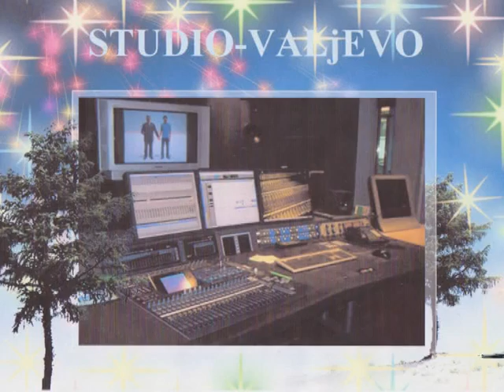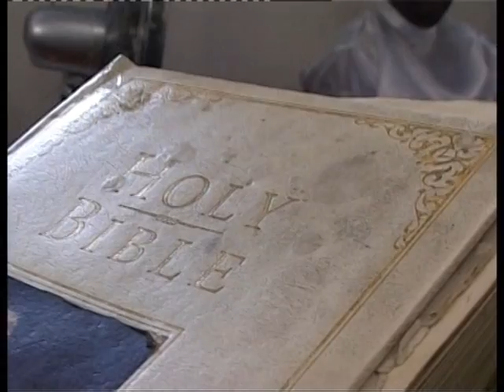Studio Valjevo Goran